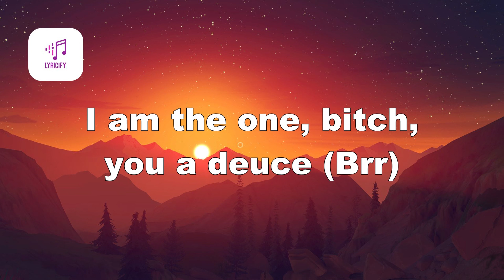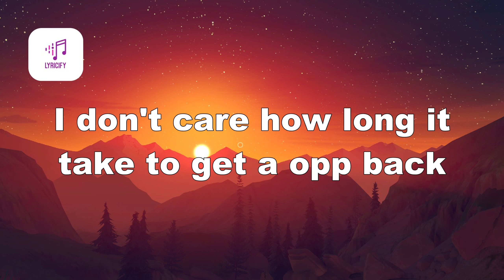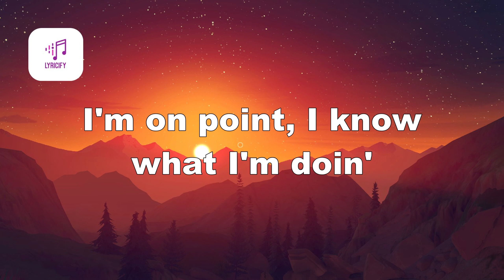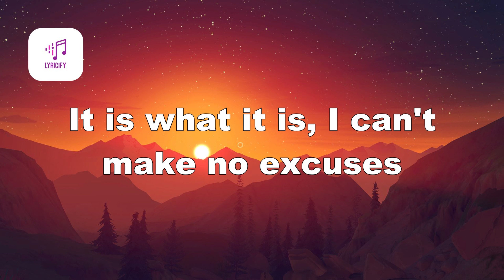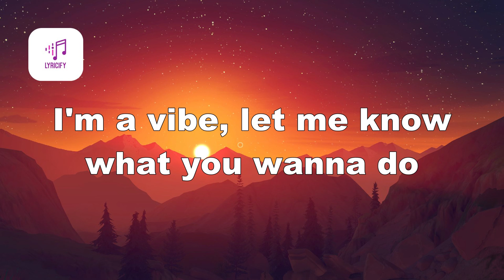Nicki Minaj – Do We Have A Problem? (Lyrics) ft. Lil Baby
Lyrics
I just told Pee, "This really niggas' worst nightmare, man
They don't wanna see Lil Baby with the Barbie" (Papi Yerr)
Tell 'em my Nina, my bitch, she a rider
I got a shooter and I got a driver
They want that heat, I'm the only provider
Little bad foreign bitch, word to Fivio
Niggas know the vibe, that's word to Five, yo
Beef, we 'bout to resolve, yo
Pull up on a opp, do we have a problem?
Hmm, hold up, shorty, hold up, bitch
Please don't touch me, look at my fit
Look at my ankle, look at my wrist
This one a pack, this one a brick
That one a opp, that one a lick
This one for Pop, this one for Juice
I am the one, bitch, you a deuce (brrt)
Niggas give it up in my city
Really shed blood in my city (get love in my city)
Niggas'll son your whole set like it's a round six
Clips, whole team get flyer than round trips
Bitch, she's still spyin' on my flicks (flicks)
He admirin' my drip (drip)
Check what I do, the check'll clear too
Pull up like a drive-thru, so check your rearview
I don't care how long it take to get a opp back
All my niggas outside, steak, bitch, we out back (out back)
All my niggas (outside), steak, bitch, (we out back)
Brrt
Ayo Baby, let's go
2022, I'm comin' through in that new shit (oop)
How are we opps? You see me and you don't do shit (brrt)
I done really trapped in the Carter, I got the blueprint
Gallery Department, went shoppin', I like the loose fit
What's the point of havin' this muscle if you don't use it?
I play the game to win, I'm not losin'
Opps know my address, I'm not movin'
Brodie know to take it to trial, they gotta prove it
She get what she want when we screwin'
I'm on point, I know what I'm doin'
Way too smart to act like I'm stupid
I get my advice from Mike Rubin
I'm not by myself, my whole crew lit
Next year Chanel, I put her in that new print
It is what it is, I can't make no excuses (yeah, yeah, yeah)
I hit the whole group, do that make me a groupie?
Balenciaga coat, this is not Gucci
We went city to city in bulletproofs
You can't run with my gang, they'll bully you
Been had switches, I know what them fullys do
I'm a vibe, let me know what you wanna do
Ain't no fun by yourself, bring a friend or two
(We be ménagin', that boost up his ego)
She a lil' demon off that Casamigos (woo)
Yeah, Baby
There's no autotune on me, is there? (Nope)
Don't mean a rapper when I say bitches ride the wave
Floodin' my watch, but ain't givin' a clown the time of day
Ain't-ain't talkin' Christmas, wouldn't holla in my holidays
I-I fuck with niggas that be shootin' at they opps for days
Trust me (trust me), they gon' let me know (know)
They gon' rep me when they catch you lackin'
That .45 Special flow (flow)
They gon' wet you, yo (yo)
Yes, I'm always good for the bag
Niggas gon' hop out on that ass, ski mask
Heavy on the ski-mask too
And the ski-mask ain't for the pandemi'
It-it go with the semi, paid a pretty damn penny
Ski-mask way